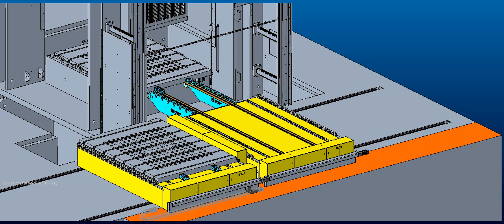system wymiany narzędzi RWS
Automatyczny system wymiany narzędzi w prasach.
Konsole transportowe i wózek RWS do wymiany narzędzi pozwalający realizować SMED.